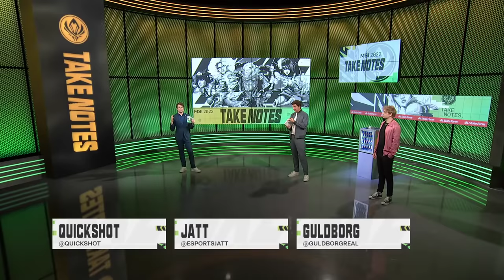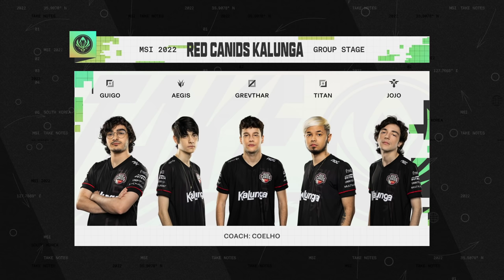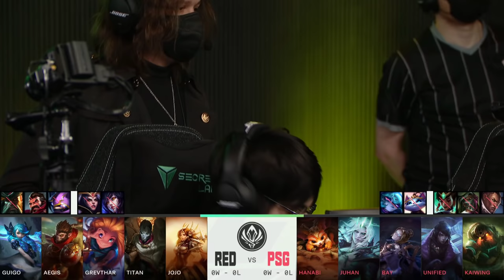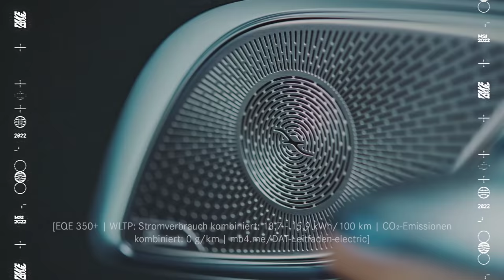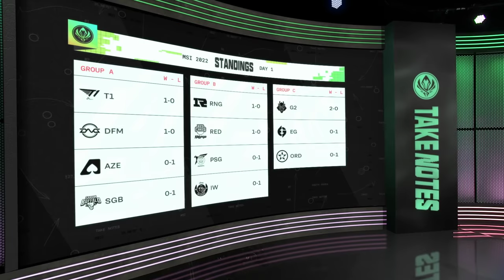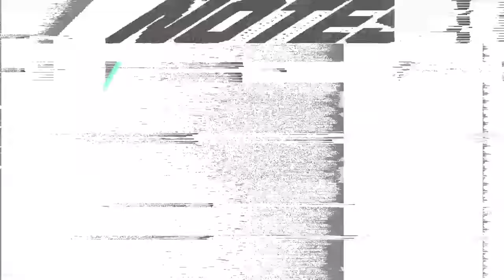RED vs PSG | 2022 MSI Groups Day 1 | RED Canids Kalunga vs. PSG Talon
VoD of RED Canids Kalunga vs. PSG Talon
2022 Mid-Season Invitational

Casters: Drakos and Vedius
Analysts: Quickshot, Jett and Guldborg
Interview: Yinsu with Grevthar

Full Line up:
RED Canids Kalunga Line up:
⦁ Guigo - Top Gwen
⦁ Aegis - Jungle Wukong
⦁ Grevthar - Mid Zoe
⦁ TitaN - ADC Jhin
⦁ Jojo - Support Leona

PSG Talon Line up:
⦁ Hanabi - Top Gnar
⦁ Juhan - Jungle Viego
⦁ Bay - Mid Orianna
⦁ Unified - ADC Aphelios
⦁ Kaiwing - Support Nautilus